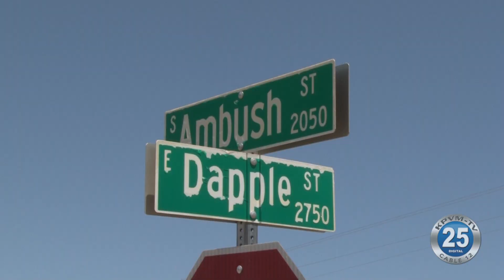05-08-2020 Man Arrested After Reportedly Shooting a Gun Outside His Home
A Pahrump man is under arrest and facing charges after reportedly firing a gun from his backyard, then failing to come out of his house to talk with deputies.